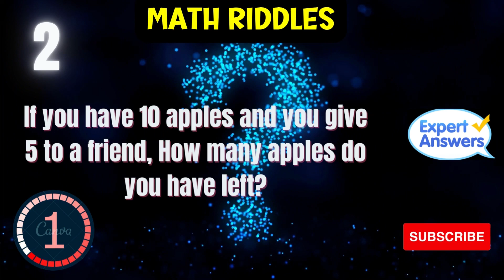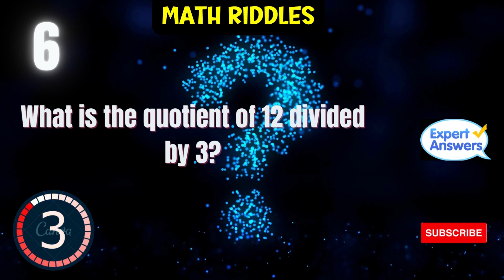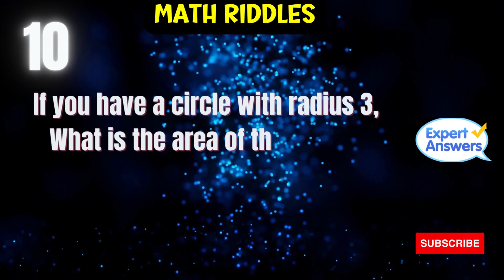Mind-Bending Math Riddles to Test Your Problem-Solving Skills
Whether you're a math enthusiast, a student looking to sharpen your skills, or just someone who loves a good brain teaser, this video is perfect for you.

In this video, we've handpicked a variety of math riddles, from basic arithmetic to complex algebraic puzzles, and everything in between. So grab a pen and paper, get ready to engage your brain, and let's dive into these exciting challenges together.

🧮 Challenge yourself with these math riddles and see how many you can solve! 🤔
💡 Test your logical thinking and number-crunching abilities.
📊 Enhance your problem-solving skills while having fun.
🔍 Dive into the world of mathematical mysteries with us.

And if you crack all the riddles, leave your answers in the comments below – we'd love to see how you did!